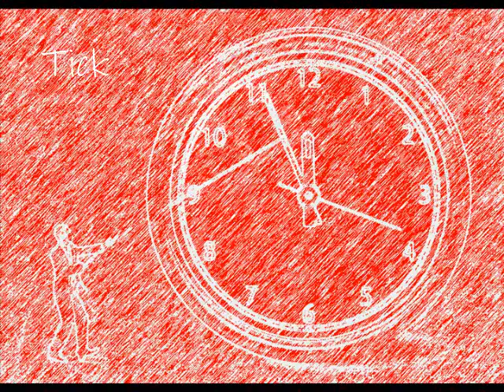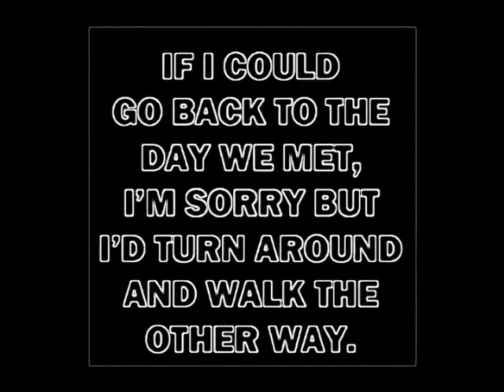Hands Of Time (Official Music Video)